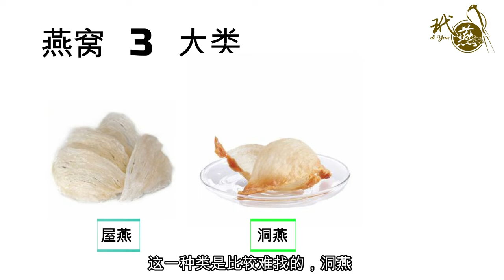3 Professor Video Chinese 千年食补极品大揭秘 你没听过的纳米分子燕窝精！